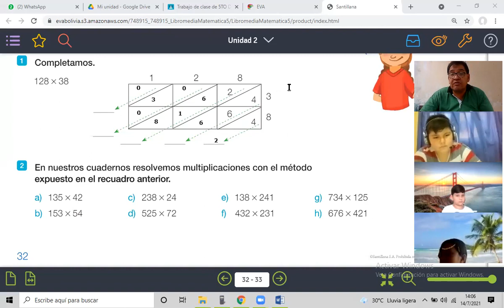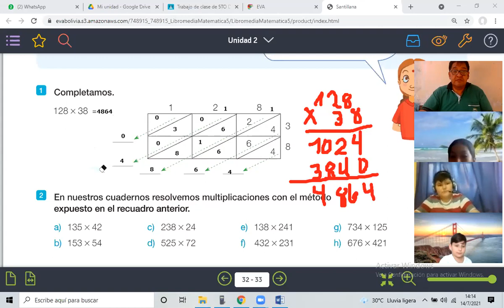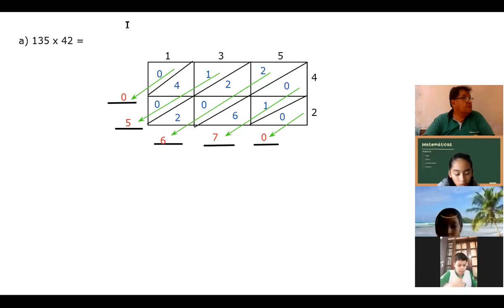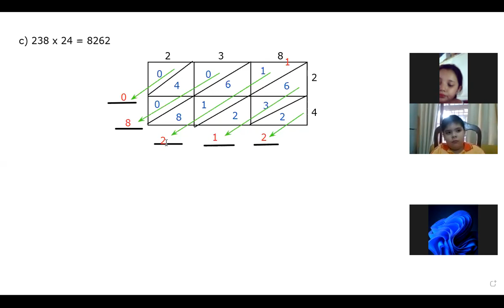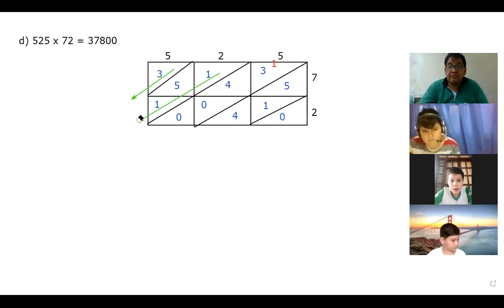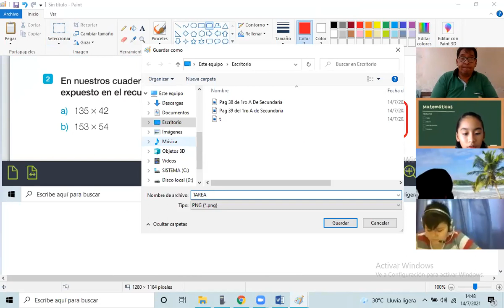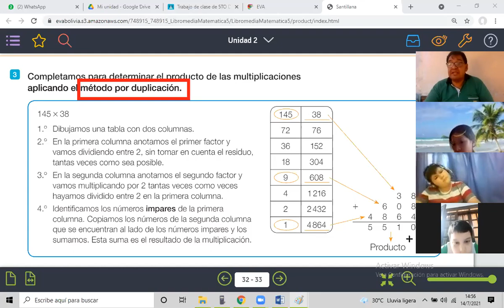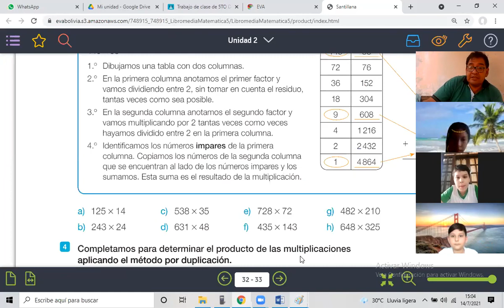Clase del 5to de Primaria del 14 de julio del 2021